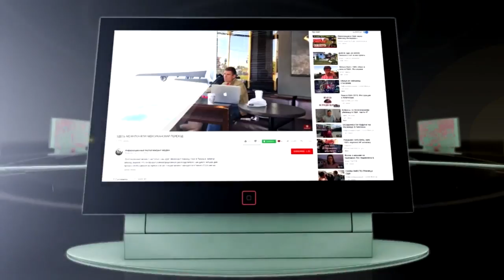ИНТЕРВЬЮ И РЕПОРТАЖИ ИЗ ОФИСА В МОСКВЕ| ВИЗА В США ГАРАНТИЯ